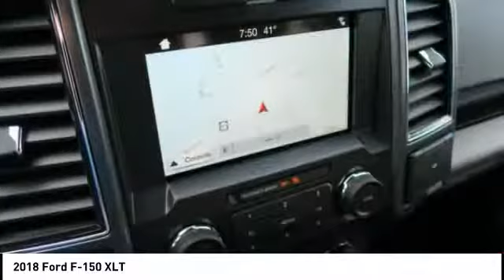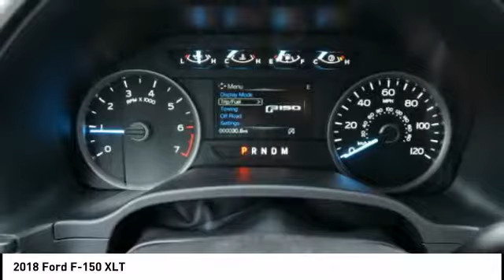2018 Ford F-150 Lititz PA 16193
2018 Ford F-150 XLT

Don't miss this 2018 Ford F-150. It's equipped with great features. You'll want to take this  home. Make a great choice today. Contact Keller Bros.